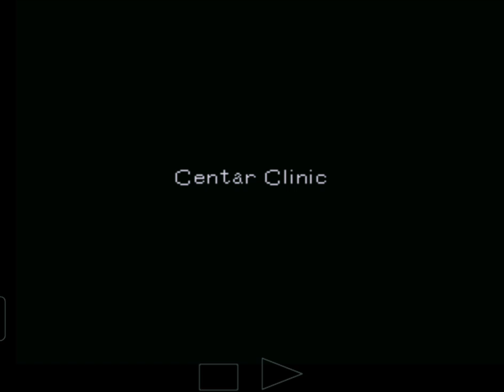14 September 2024